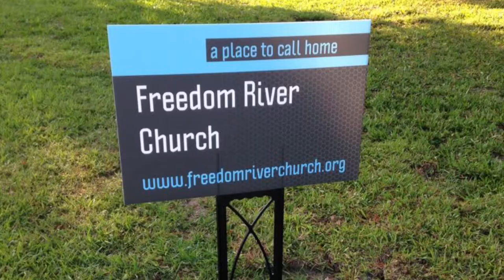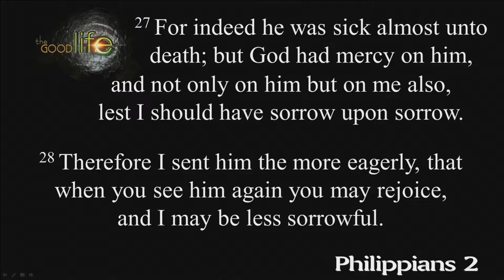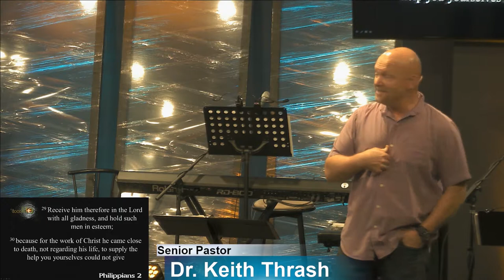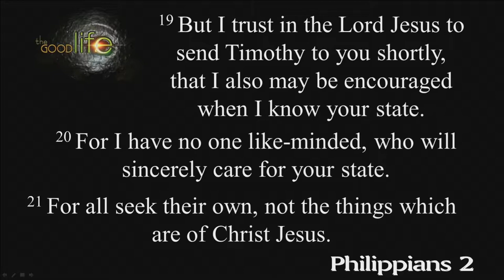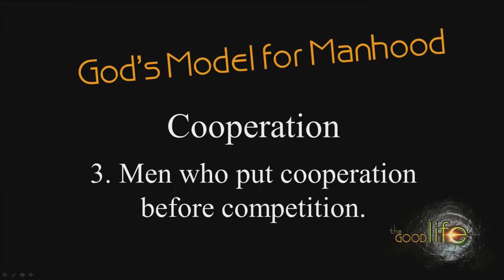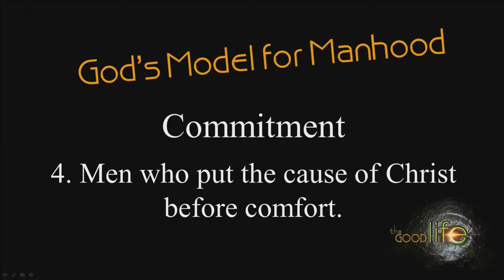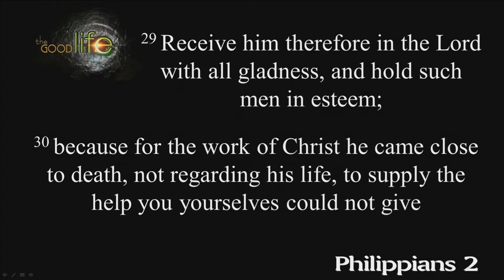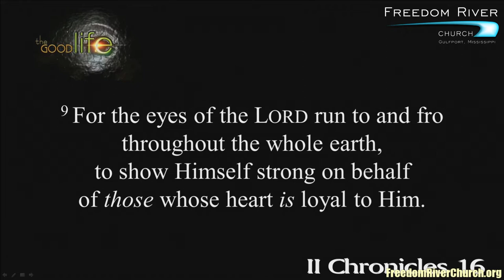Freedom River Church Sunday Message 8/13/17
It’s interesting to watch men now-a-days. Manhood has almost become a lost art in our society. Paul uses two men as examples of the kind of man who makes a difference in the world: Timothy, who Paul describes as having a heart and passion similar to his own, and Epaphroditus, the trustworthy representative that Philippi sent to minister to Paul’s need. Based on the lives of these two men, let’s examine the kind of man God is looking for.